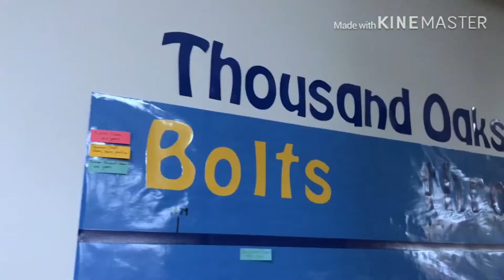January 31, 2020